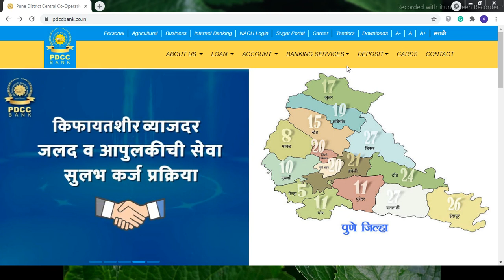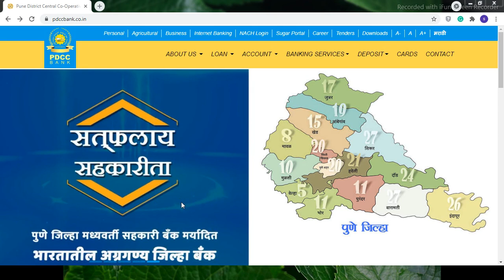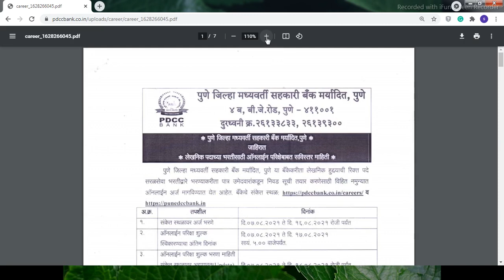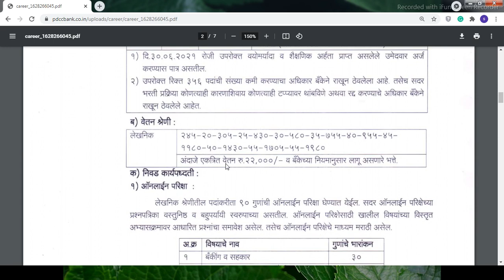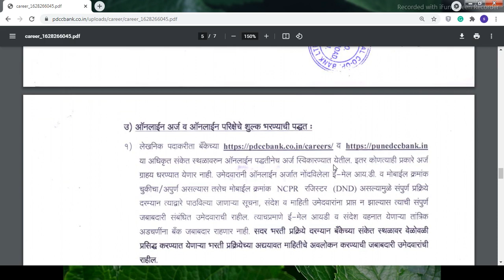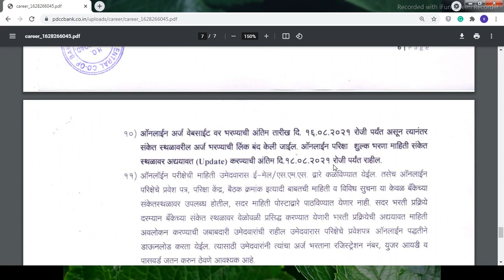PDCC Bank Recruitment 2021 | पुणे जिल्हा मध्यवर्ती सहकारी बँक भरती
Pune Jilha Sahakari Bank (PDCC Banks) Lekhanik Paripurna Margadarshak-